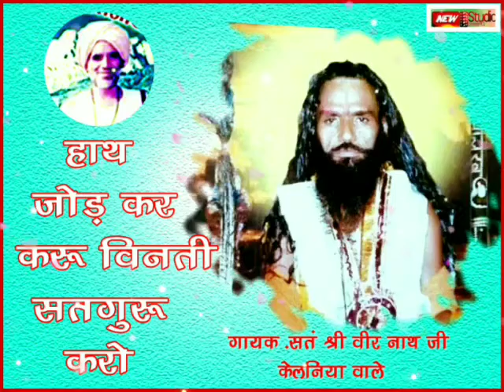हाथ जोड़कर करौ विनाति सतगुरु करो //श्री श्री 108 योगी वीर नाथ जी महाराज केलनिया वाले//hath jorkar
हाथ जोरकर करौ विनाति सतगुरु करो
//श्री श्री 108 योगी वीर नाथ जी महाराज केलनिया वाले//
     hath jorkar kru vinati
         present By;-
 :- New Preet Studio
   Main Bazar Phephana
नए नए भजन संत्संग वाणी mp3 भजन वीडियो भजन हमारे इस चैनल पर अपने आसपास के सभी गायक कलाकारों के शानदार भजन वाणी और पुराने गायक कलाकारों के भी आप हमारे इस youtube चैनल पर सुन सकते हैं धन्यवाद
New new bhajan santsang vani mp3 bhajan video bhajan On this channel you can listen wonderful bhajan vani of all singer artists around you and old singer artists also on our youtube channel
                                           Thanks
राजस्थानी भजन।।  सत्संग भजन
भजन वाणी।।
राजस्थानी_लोक संगीत
Veena bhajan
Marwadi bhajan
Lok Bhajan
कई और नए भजन सुनें